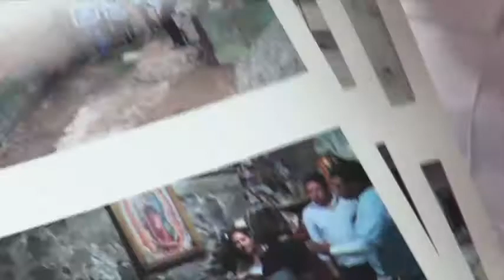En Punto Las Noticias 19 de Julio 2017